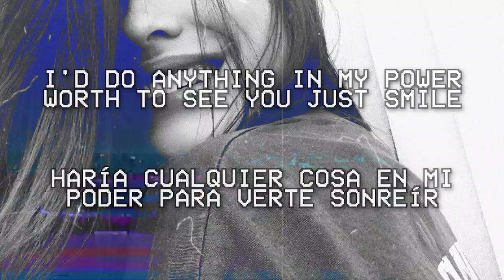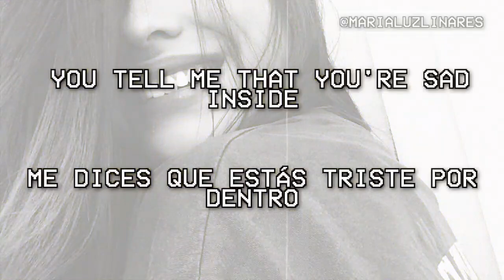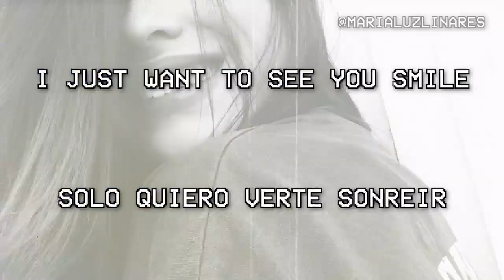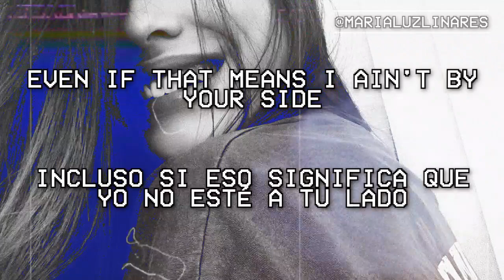🚳 smile - juice wrld & the weeknd (lyrics/español) 🚳